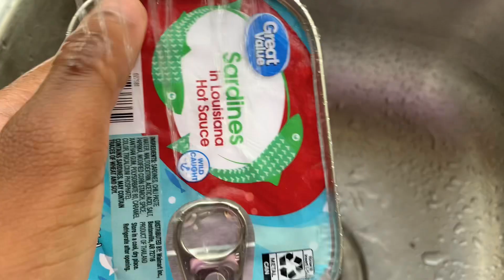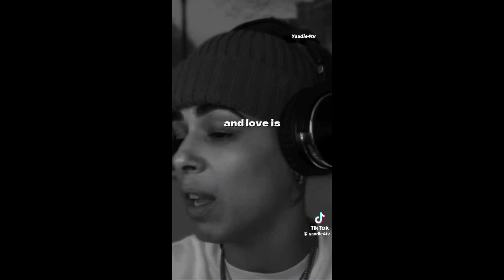Realistic Days In The Life Of A Jamaican 🇯🇲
FAQ🤪
Age:19
D.O.B: October 15
Fav color :Blue

brittyvo@gmail